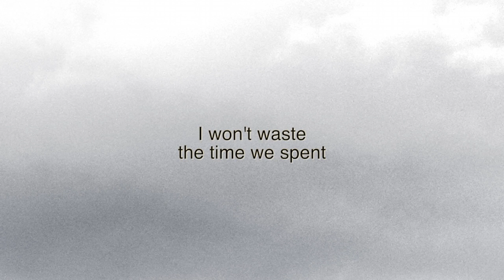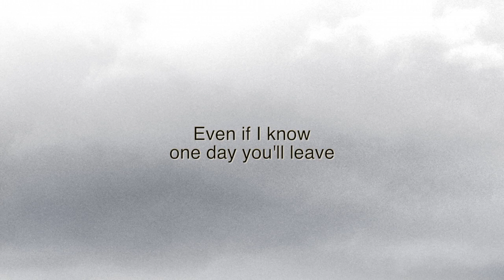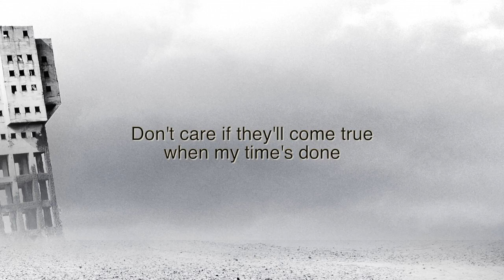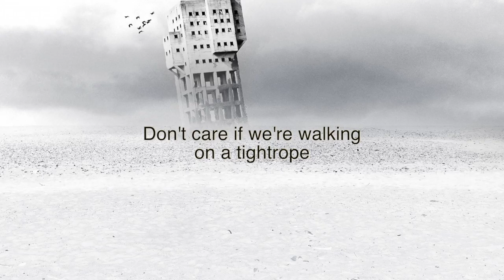02 Third world war - Sickabell (Valiant) - LYRICS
Lyrics: Giuliano G. Vernaschi - Isabel Myškin.
Picture: Francesco Romoli.
Voices and keyboards: Giuliano G. Vernaschi.
Guitars: Fiorino Cellucci.
Bass: Ivan Cellucci.
Drums: Marco Lupo.
Arrangement: Sickabell.
Recording: Yuri Zangheri @ Recording Studio 66A.
Mixing: Yuri Zangheri with Sickabell.
Mastering: Giovanni Versari.
Video: Giuliano G. Vernaschi.